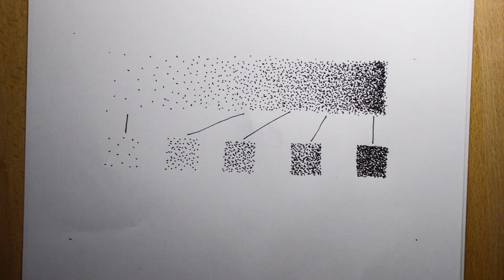Graukeil 05 Pointiert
Zeichne durch Wiederholung von Punkten (Fineliner etc. - kein Bleistift) einen gleichmässigen Verlauf von sehr Hell zu sehr Dunkel. Zeichne dann 5 quadratische, möglichst unterschiedliche Helligkeiten (Grauwerte) darunter und versuche sie einem passenden Bereich im Graukeil zuzuordnen.
Ideal ist es, wenn die 5 Grauwerte möglichst regelmäßig und mit gleichem Abstand im Graukeil verteilt sind.